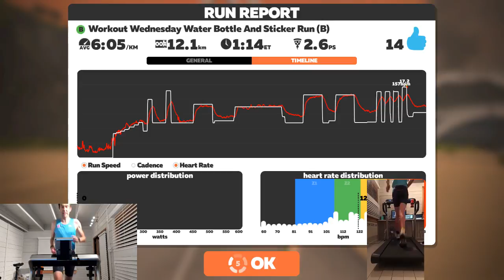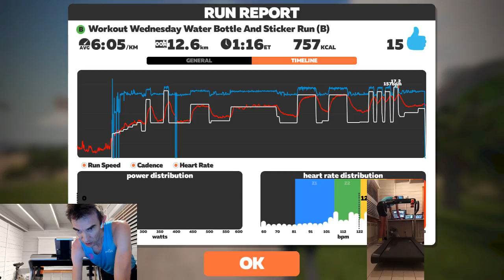Workout Wednesday Water Bottle And Sticker Run B group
Largest ever group run workout on Zwift